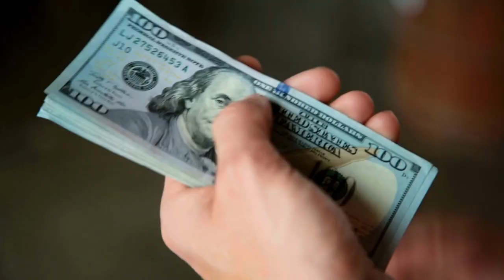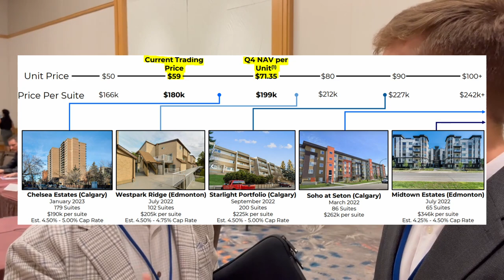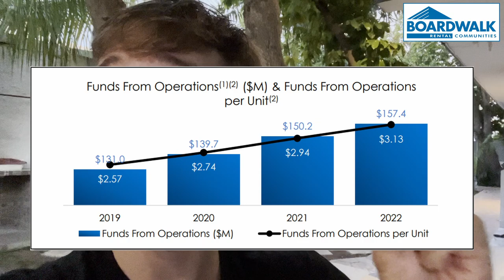My Biggest Canadian Investment (Boardwalk REIT - CEO Interview)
My biggest Canadian dividend stock is a REIT called Boardwalk REIT (BEI.UN / BOWFF) and I recently got to interview its CEO. Boardwalk Real Estate Investment Trust owns apartment communities all over Canada and earns rental income from its real estate properties. I believe that it offers a good combo of value and growth as it is priced at a discount to its net asset value, but its rents, cash flow, and dividend are growing at a rapid pace. The dividend yield is quite low relative to other REITs like Realty Income (O) in the US, but this is because it retains most of its cash flow to reinvest in growth. All in all, BEI.UN stock is one of my top REITs to buy in the long run. It is not part of my top 5 REIT list today, but it is one of the best investment opportunities in Canada.

A quick note on the dividend: the Canadian withholding taxes are not significant here because Boardwalk retains most of its cash flow.

Image sources: NAREIT, YCHARTS, EPRA, BEI.UN, Canva

Viewers/readers should not make any investment decision without conducting their own due diligence and consulting their financial advisor about their specific situation. The information is obtained from sources believed to be reliable, but its accuracy cannot be guaranteed. The opinions expressed are those of the publisher and are subject to change without notice. This YouTube channel is managed by Leonberg Research OÜ, a subsidiary of Leonberg Capital OÜ.